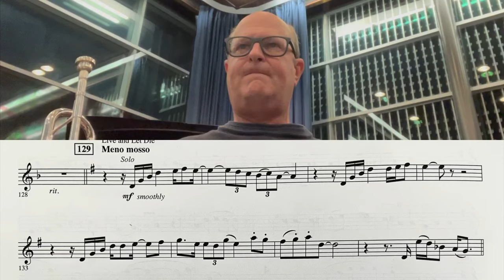"Bond...James Bond", Stephen Bulla - trumpet isolation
First rehearsal of this piece.